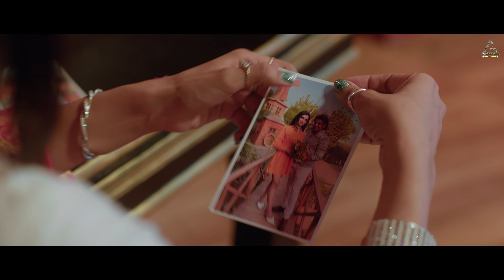Sare Shehar Vich Shor Ho Gya : Afsana Khan | Karanvir Bohra | Mera Yaar Hun or Ho Gya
Title : Sara Sehar
Starring : Kriti Verma & Karanvir Bohra
Singer : Afsana Khan
Lyrics : Youngveer
Directed by : R.ravindra
Creative Director : Vinay Gupta
Dop : Ankit Chopra
Mix & Master : Arron
Guitar's : Shomu Seal
Edit by : Raghav Ralhan
Second Lead : Ira Chauhan
Post Production : Iconix Studios
Line Production -Raja film production
Production Team - Billa Deep
Publicity Design : Vikzee
Choreographer : Bhawna
Stylish : Ishika Beniwal
Karan Wardrobe:- Dsdesignlab Deepinder
Kriti Outfits:- Amaltas

Sara Sehar Lyrics :

Sare Shehar Vich Shor Ho Gya
Mera Yaar Hun or Ho Gya
Menu Jannt Apni Khenda Si
Menu Kahnda Si Manjil
Oh Vi Na Jane Ohne
Kini Vari Todya Dil
Mein Rahi Davawa Mangdi
Kisi Hor Hi Patang Di Dor Ho Gya

Ishq Mukkeya Te Gaalan Baatan V Mukkian
Raat Channi Te Mulaqaatan V Mukkian
Mousam Koi V Howey Hunda Na Asar
Mere Layi Te Hun Barsaatan V Mukkian
Ohda V Nahi Kasoor
Ajj Kal Ehi Dastoor
Bewafayiaan Da Hi Dor Hogya